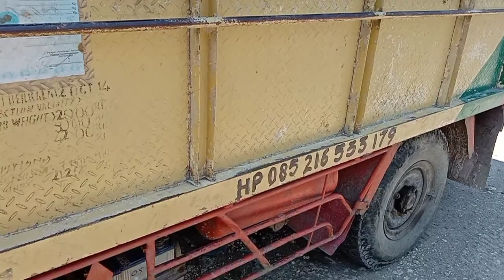Mitsubishi FE colt diesel engkel